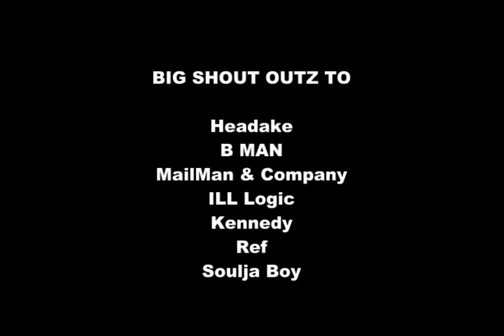WARGOD Ft Headake - Ya Dig - produced by B-Man